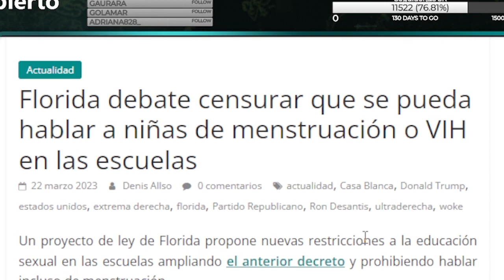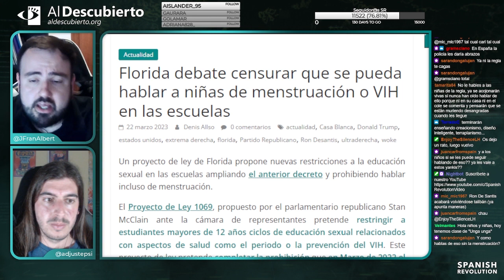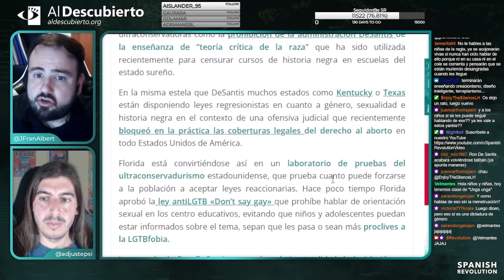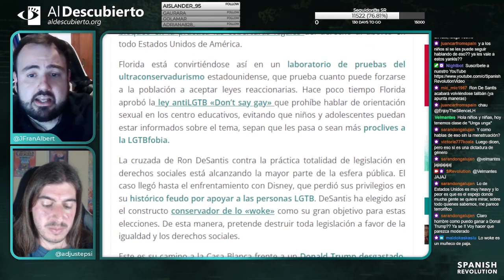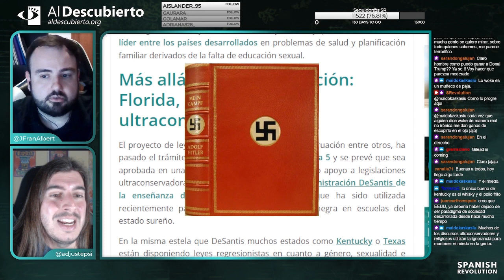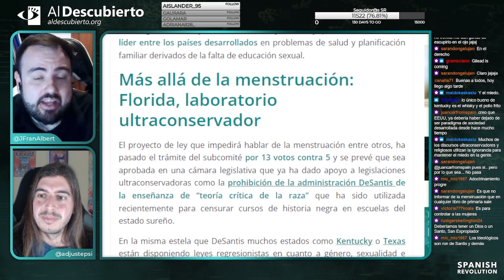FLORIDA DEBATE CENSURAR INFORMAR EN ESCUELAS SOBRE MENSTRUACIÓN O VIH